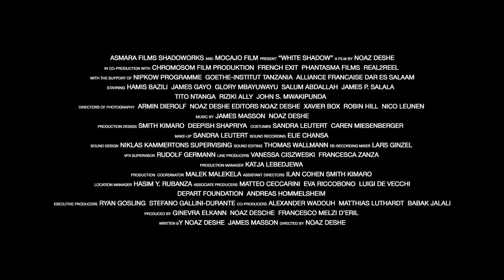WHITE SHADOW -Trailer HD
NOMINATED ‘MOST ORIGINAL FOREIGN TRAILER’ GTA AWARDS 2016

The story of Alias, a young Albino on the run, hunted by local witch doctors who use Albinos body parts for their potions.